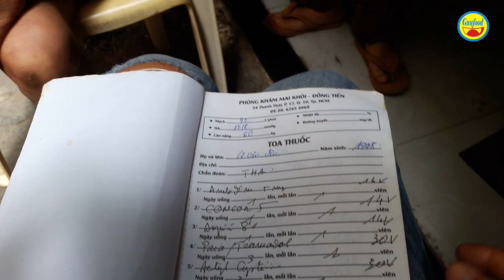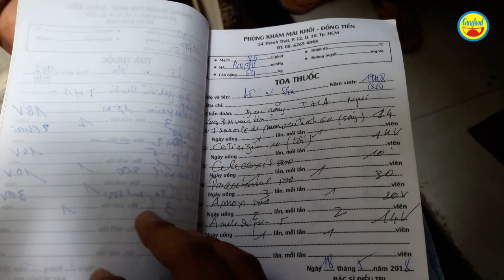Tập 1- Vợ chồng già đủ thứ bệnh sống trong nhà 4m vuông ôm nhau nhín đói uống nước lã - Guufood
Đây là trường hợp vợ chồng chú Lê Văn Sơn, 70 tuổi, hiện đang ở trọ tại quận 10. Khi Guufood tìm đến nơi là cặp vợ chồng này đã 2 ngày nhịn đói, uống nước lã thay cơm qua ngày. Vợ chồng già này đủ thứ bệnh nặng và hiện không có nguồn sống, chỉ thuê nhà trọ 4m vuông, giá 500 ngàn đồng nhưng tiền thuê trọ là do hàng xóm thương tình mỗi người cho 1 ít để dành chi trả. Hiện vợ chồng chú Sơn nhịn đói triền mien, nếu có thể di chuyển được thì đi xin cơm từ thiện 2 ngàn đồng, còn không thì uống nước lã nhịn đói.

Chú Sơn trước đây vốn là xe ôm nhưng bị tai biến 10 năm nay, mất khả năng lao động. Chú Sơn bị bệnh tai biến và 1 số bệnh khác. Còn vợ chú Sơn thì bệnh gan nhiễm mỡ, cao huyết áp. Vợ chồng chú Sơn có 2 người con nhưng đều rất khổ cực, làm thuê làm mướn, mỗi năm chỉ có thể thăm cha mẹ 1 lần. Vì không muốn làm phiền, trở thành gánh nặng cho con cái nên vợ chồng chú Sơn tự sống nhưng hoàn cảnh đặc biệt khốn khó.

Mỗi người của ít lòng nhiều, hãy mang đến một niềm vui nho nhỏ cho vợ chồng già lúc tuổi xế chiều. Xin chân thành cám ơn!